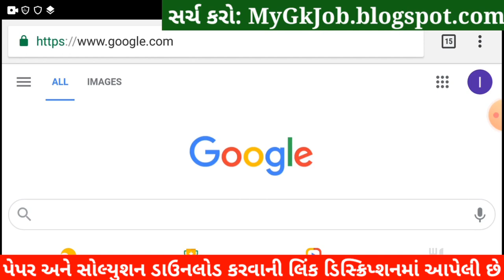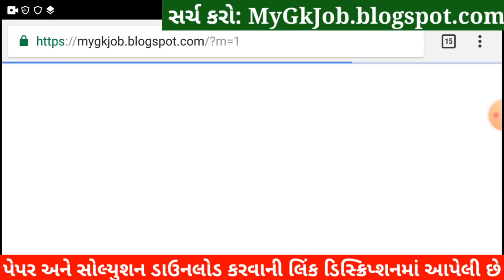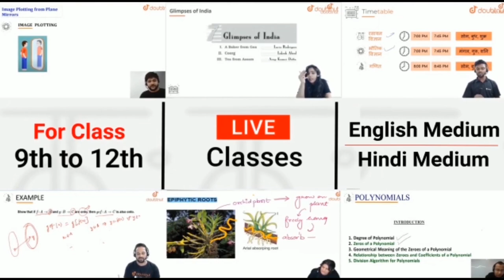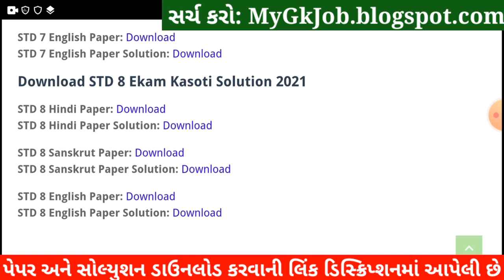💥STD 8 Ekam Kasoti 7 English Solution, STD 8 English Ekam Kasoti February, Ekam Kasoti 7 STD 8 March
💥 STD 8 Ekam Kasoti English Solution 2021, STD 8 English Ekam Kasoti February, STD 8 Ekam Kasoti 7. STD 8 English Ekam Kasoti Solution 2021, STD 8 English Paper Solution 2021 February.

More Features :
1) Saari important books milengi solved video solutions ke saath
2) Previous year papers, Important PDFs, Question Bank
3) Crash Course, Mock Tests, Quiz
4) India's biggest student's community
& much more

3 Crore se zyada bachho ka bharosa!!

Other Related Search Queries :
Ekam Kasoti